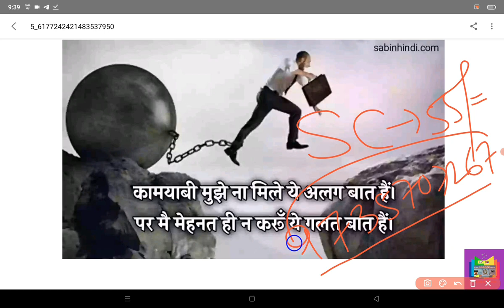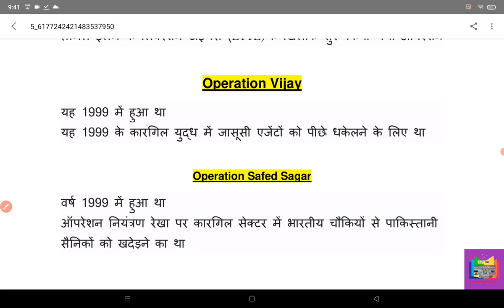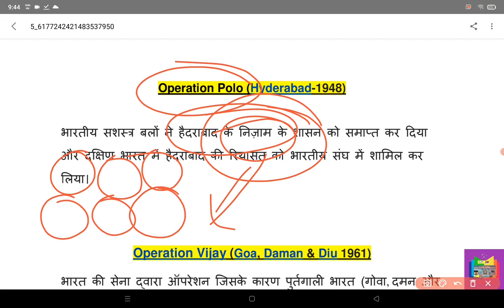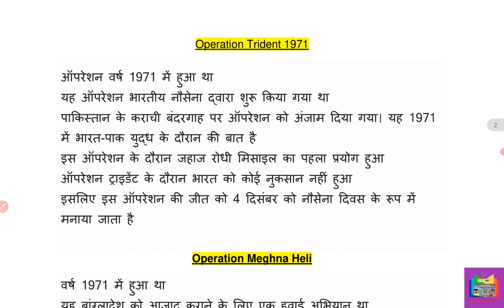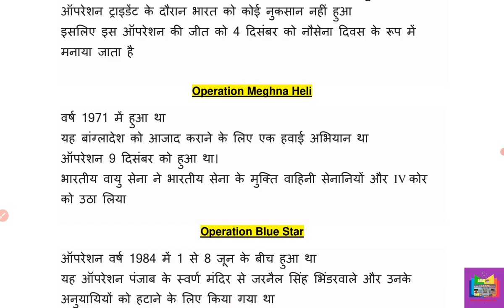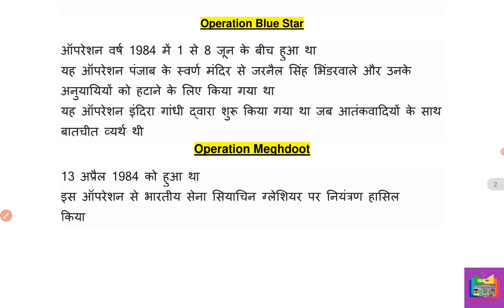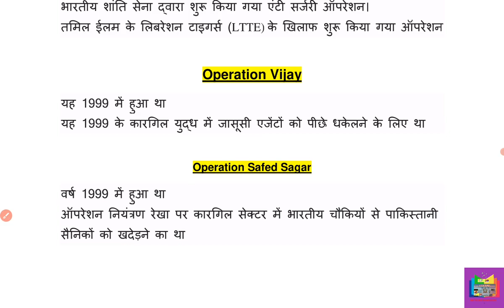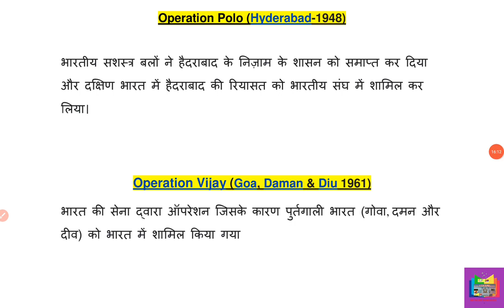indian army oparetion \ CISF ASI LDCE \ most important army oparetion@ cisf ASI LDCE EXAM SUCCESS